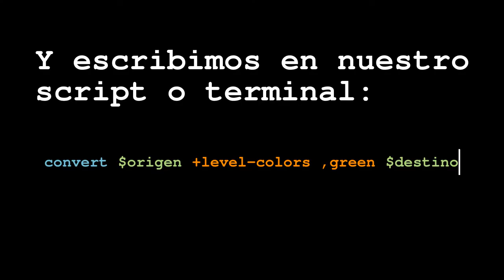Tutorial ImageMagick Colorear en verde y negro